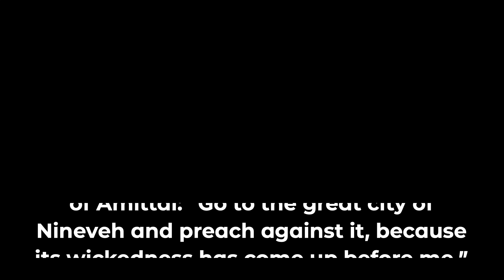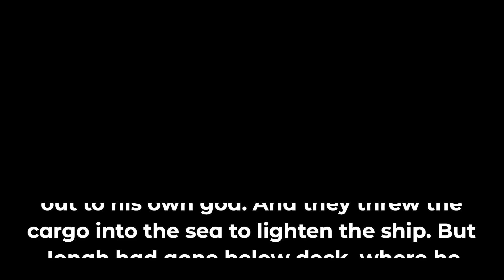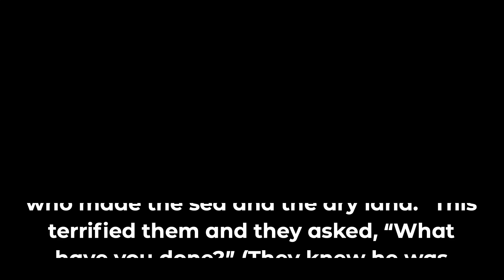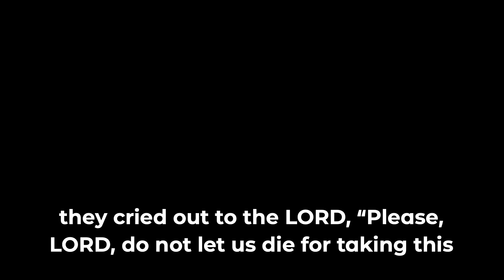Jonah: The Lord, The God of Heaven, Who Made the Sea and the Dry Land (10/28/23)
Jonah 1
Senior Pastor Ash Hodges